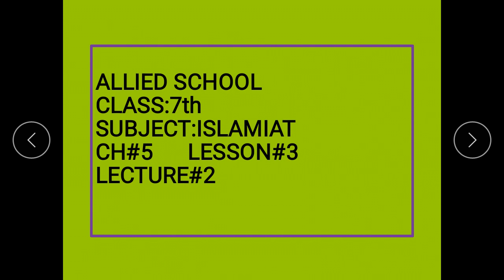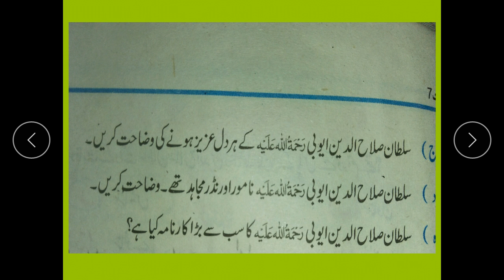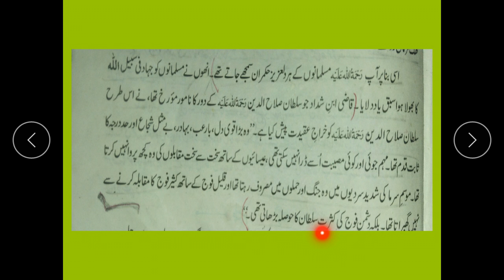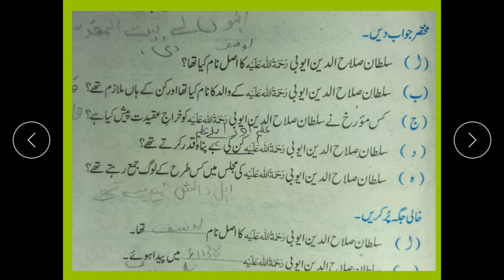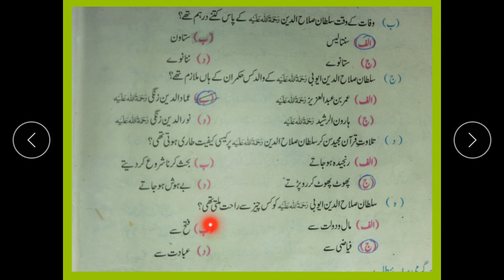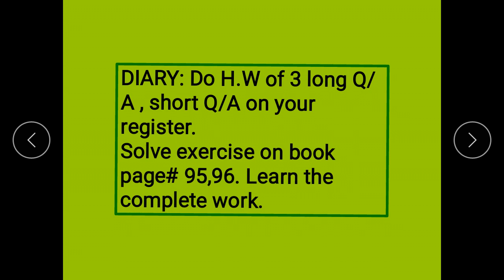7th isl lecture 2